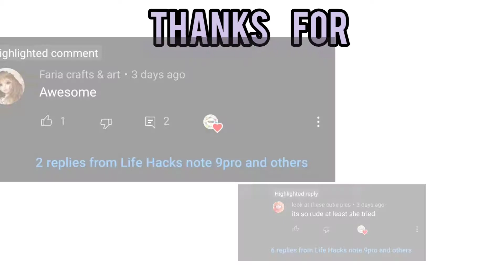diy rings||how to make simple and delicate stackable rings at home||homemade any rings without wire😱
hello friends,
here iam going to present easy way to make ring  at home. easy to make and share to all. try it yourself and support plz.